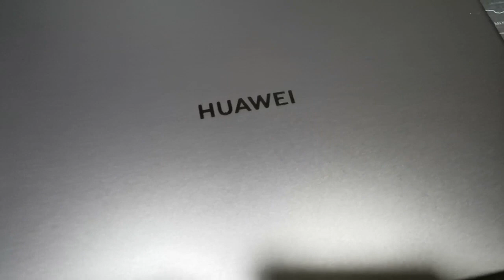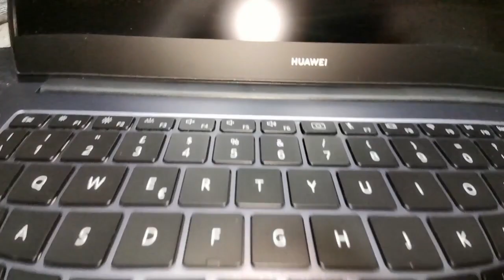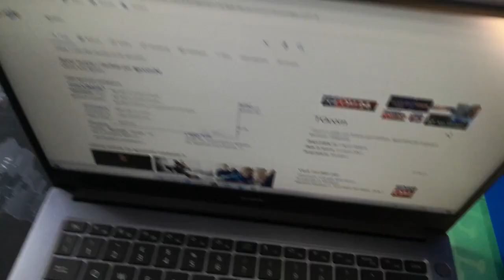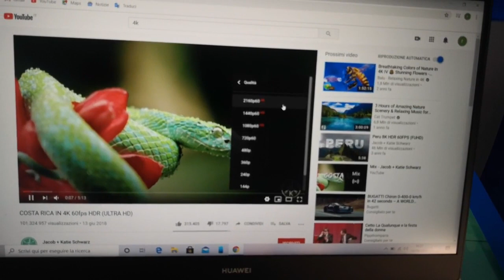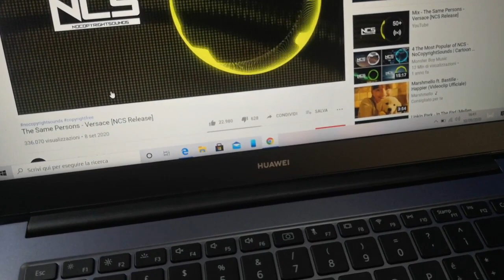Notebook HUAWEI MateBook D 14 Recensione e mio parere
Lo trovi qui --) Notebook HUAWEI MateBook D 14 recensione ultrabook HUAWEI MateBook D 14 parere laptop HUAWEI MateBook D 14 computer portatile Notebook HUAWEI MateBook D 14 scheda tecnica del computer huawei d14 che cpu ryzen 8giga di ram con ssd samsung